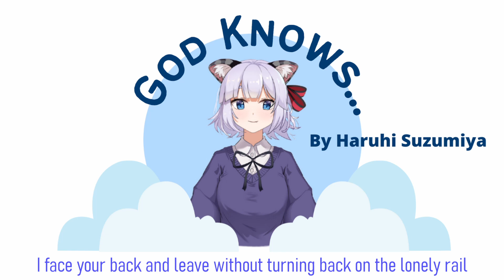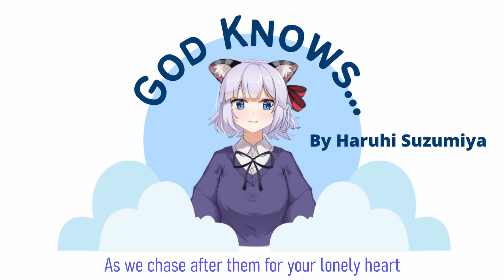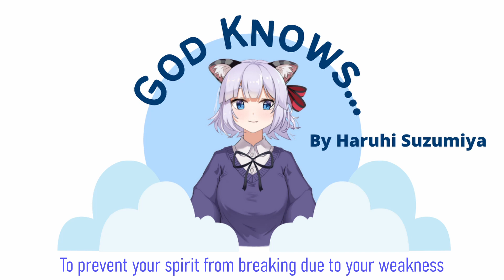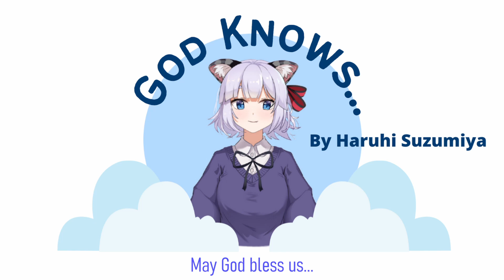【Cover】 God Knows... By Haruhi Suzumiya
Hello, Toradachiii!! In celebration for reaching 100 subscriber on Youtube and 300 followers on Twitch, I made a post for song recommendations on my Twitter! Out of the two most recommended songs, this was the winner from the poll! So, thank you all for the love and support! Please watch/listen kindly and enjoy!^^

Credits:
Artist: Haruhi Suzumiya
Song Title: God Knows [The Melancholy of Haruhi Suzumiya]